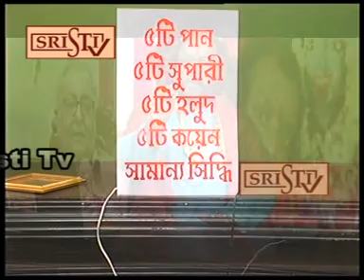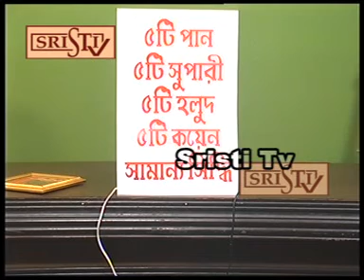Sristi tv Uttam Shastri 3.04.2017